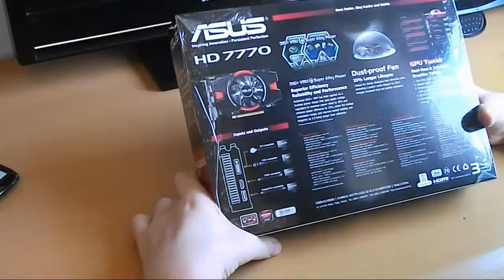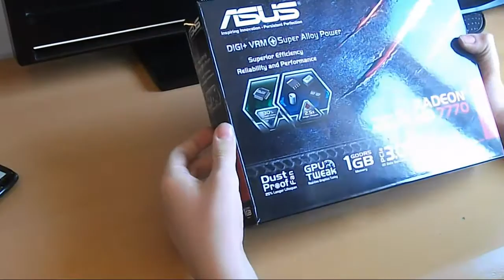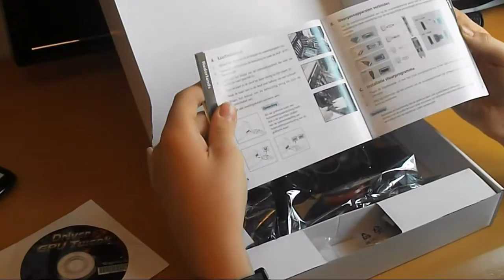Unboxing/Review-ASUS HD 7770(TheEnvyGamer)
▼▼▼ Procitajte Opis: ▼▼▼
Da li mozemo da dostignemo 10 lajkova na klipu ? :D
Na ovom kanalu pravim
Gameplay,Tutorials,Reviews and TechUpdates